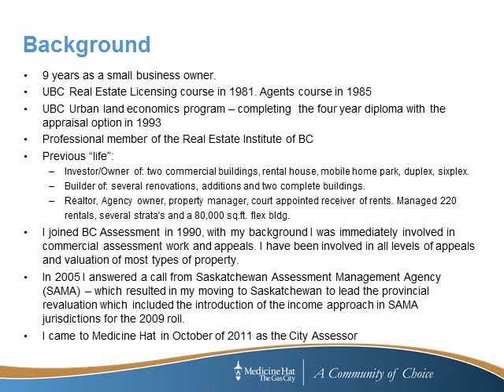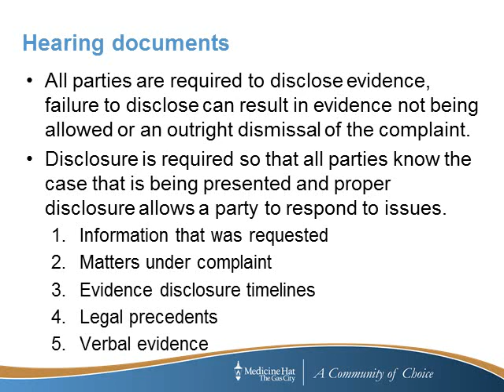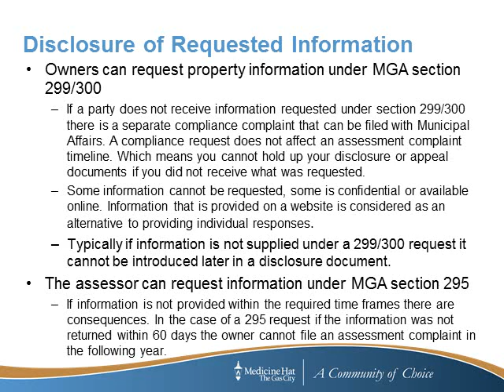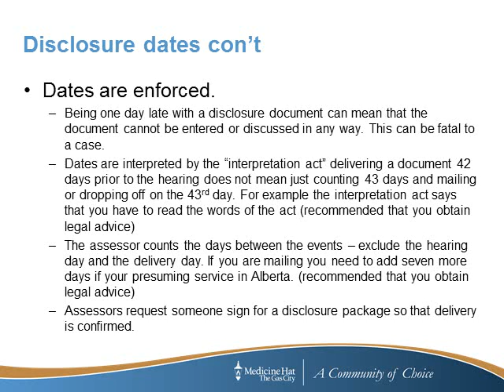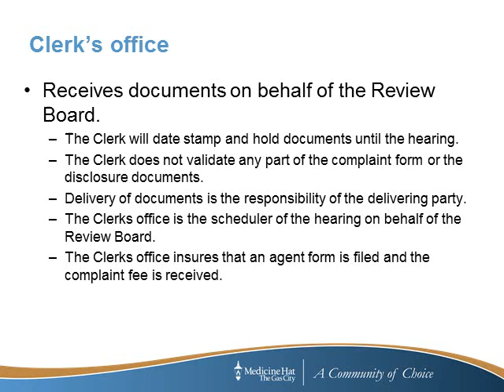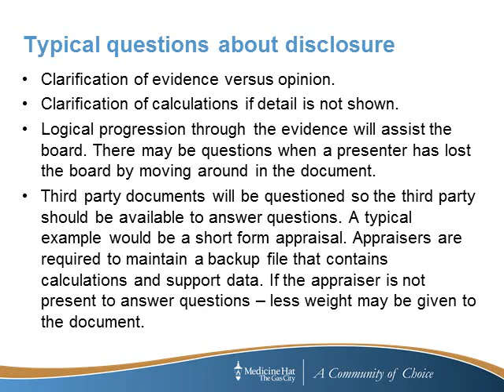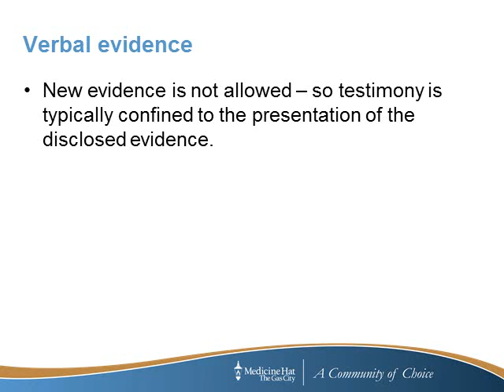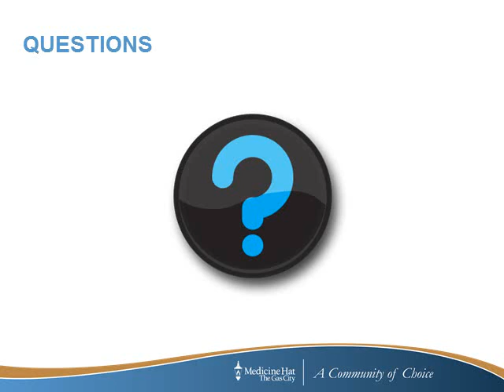Medicine Hat Non-Residential Tax Assessment Methodology - Part 3 of 3 - Hearings and Disclosure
The City of Medicine Hat and the Medicine Hat & District Chamber of Commerce are working together to help bring clarity to the non-residential tax assessment process.

The focus of educational program is to help owners of non-residential properties in the city understand the process and assessment methodology used to determine market value; the appeal process; and why Property Assessment Request for Information forms are required and what they mean.